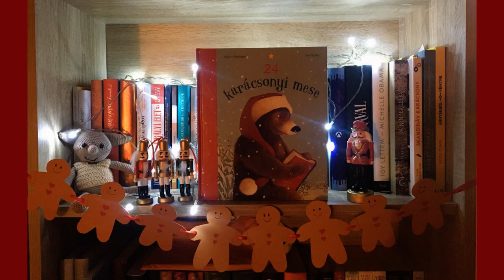24 karácsonyi mese 9. fejezet - Marci sálja